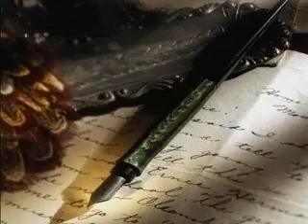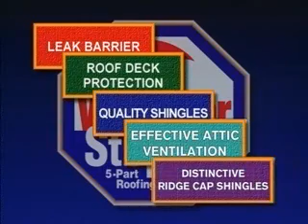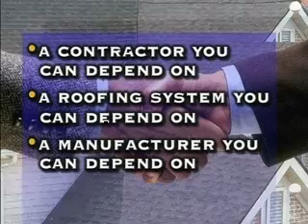Juffs Roofing | Toronto Roofing | Roofing Video | GTA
GAF